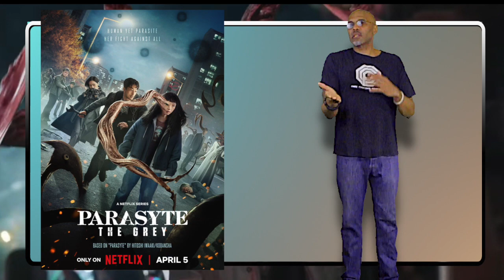REview: Parasyte: The Grey (2024) Overall Pretty Enjoyable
Yeon Sang-ho's 'Parasyte: The Grey' is the second series from the director to premiere on Netflix, and it's an improvement over the first –'Hellbound' (2019) – though there are more that a few issues that are either narrative inconsistencies or catering to the script in ways that viewers might find irritating.

00:00 - Introduction
00:26 - One: A 'Paracyte: The Grey' Primer
01:11 - Two: The Story
06:45 - Three: Director
07:27 - Four: My Interpretation
17:53 - In Conclusion